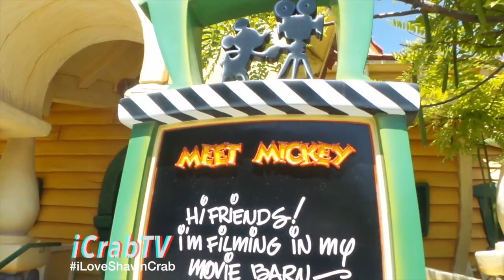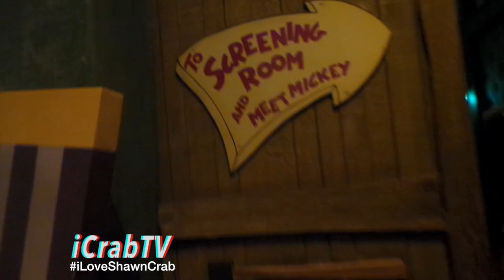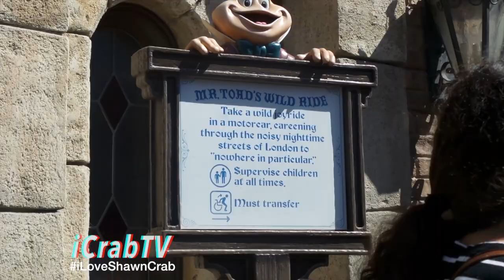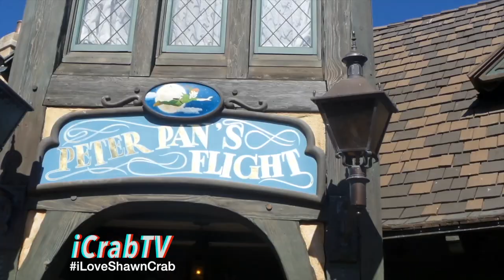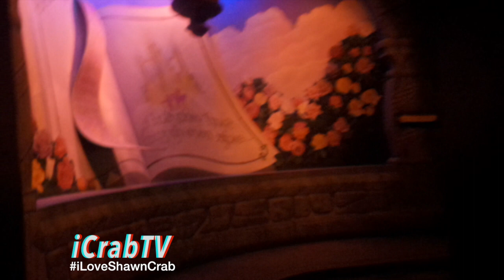iloveShawnCrab | meet Mickey and Minnie | Disneyland | Ep13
Finally a Disney vacation before going back to school.. 3days hopper at Disney and Cali Adventure.. you will see part1 today, please don't forget to subscribe to my channel so you will be notified for future videos.. enjoy watching,,

Social Media Accounts:
MUSICALLY : @iCrabTV